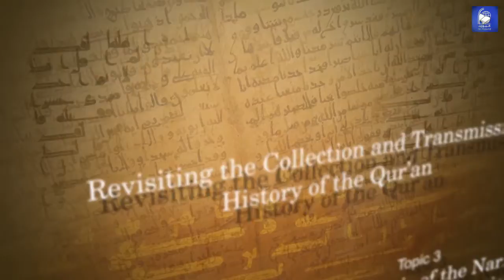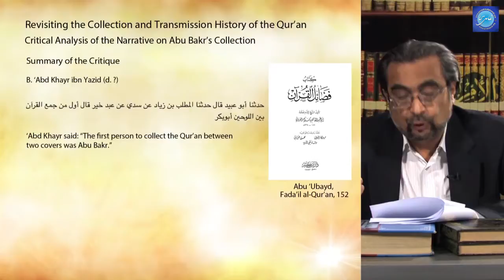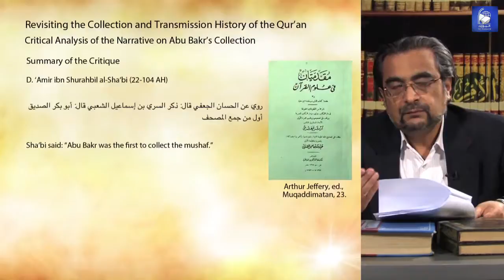Topic 3 - Part 8/8 | Critical Analysis of the Narrative on Abu Bakr’s Collection | Dr Shehzad Saleem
Topic 3 - Part 8/8 | Critical Analysis of the Narrative on Abu Bakr’s Collection| History of the Quran | Dr Shehzad Saleem

In this episode, Dr Shehzad Saleem summarizes the overall critique on the narratives discussed under topic 3 and also presents his conclusion.